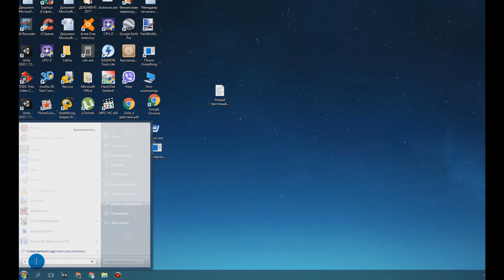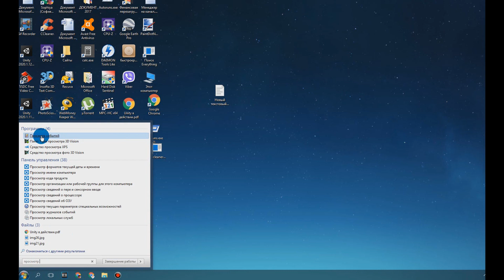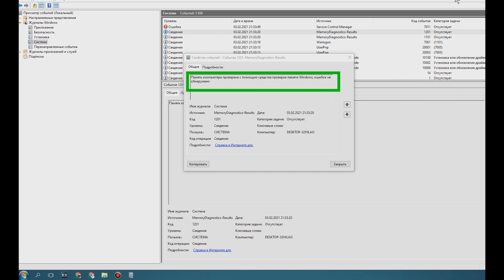Как проверить исправность оперативной памяти в Windows